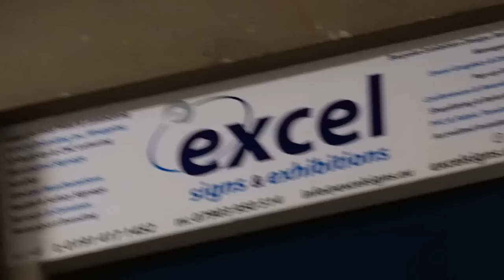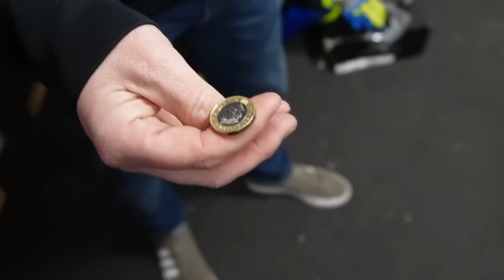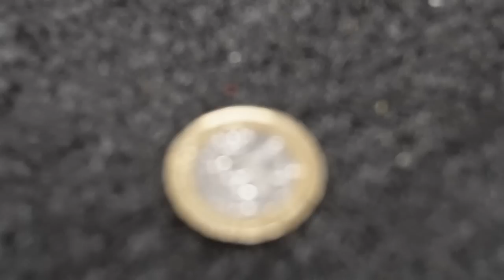WHAT IS HAPPENING WITH NORTHERN IRISH RACING? + CATCH UP WITH JOSH & DOM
Surprise! Bet you weren't expecting to see our faces until Monday morning but we are going to try our hand at vlogging to bring you more motorcycle behind the scenes content than anywhere else on the internet! This weeks vlog is a bit different to our videos going forward because as well as a catch up with Josh Corner to discuss his, Gareth's and Dom's CB500 plans for Oliver's Mount this year, the lads sit down to discuss a hot topic... the on going Northern Irish road racing saga!

We have a lot planned for this year & if you are enjoying our content you can become a Patreon to help us improve as well as having opportunities to be involved in our exciting 2023 plans!

Is your insurance due? Check out Bennetts to see what they can do for you